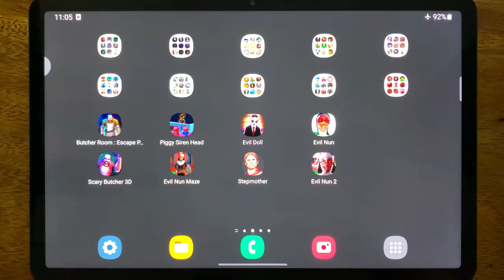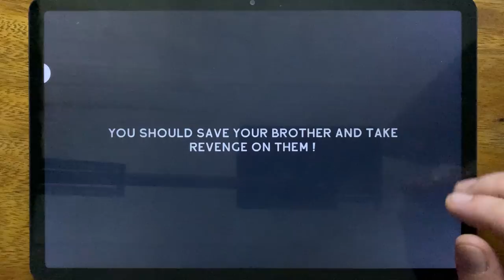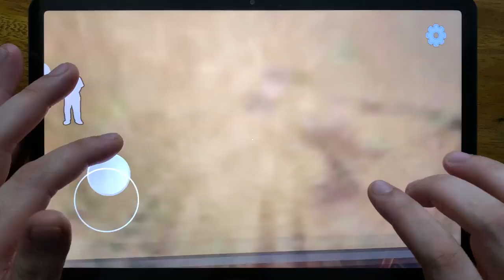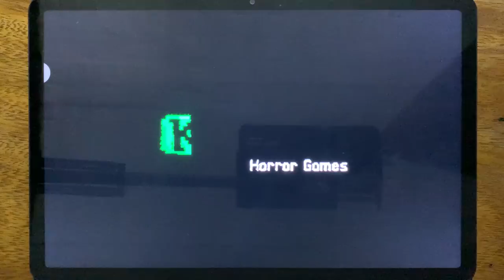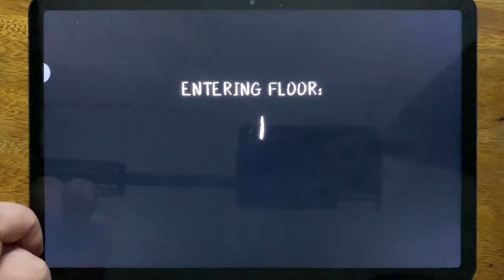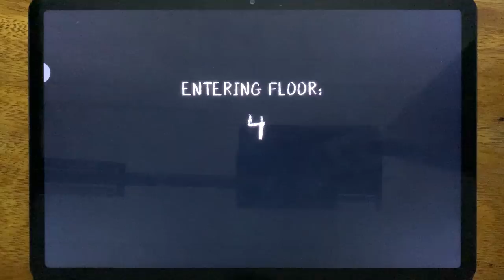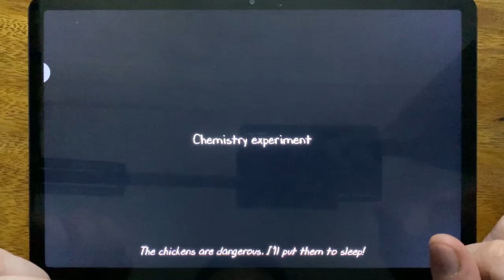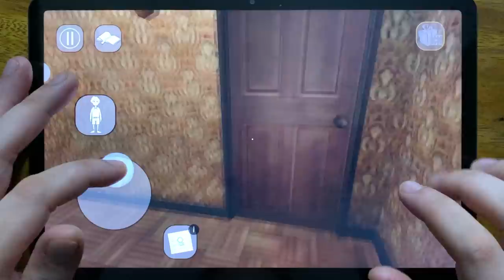Butcher Room: Escape Puzzle, Piggy Siren Head, Evil Doll, Evil Nun, Scary Butcher 3D, Evil Nun Maze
Butcher Room: Escape Puzzle, Piggy Siren Head, Evil Doll, Evil Nun, Scary Butcher 3D, Evil Nun Maze, Stepmother, Evil Nun 2